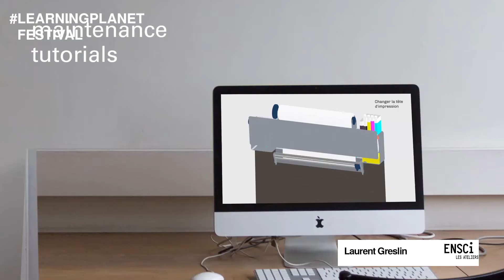Laurent Greslin, ENSCI: Extrait pris LPF21 - "Les Précurseurs"